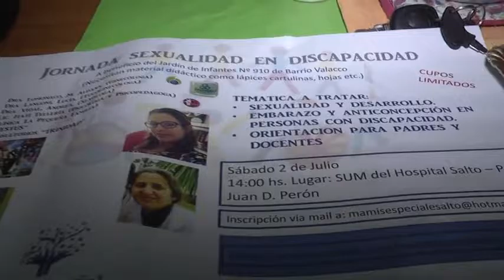Mamis Especiales Salto. Invitación a jornada.